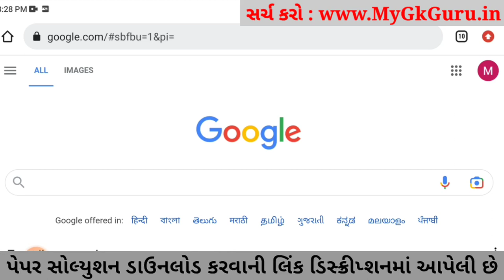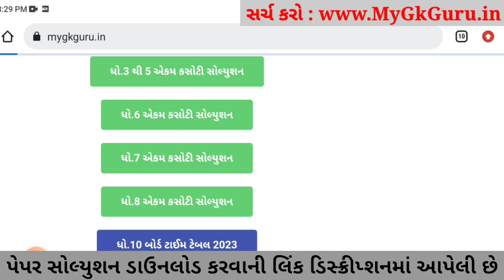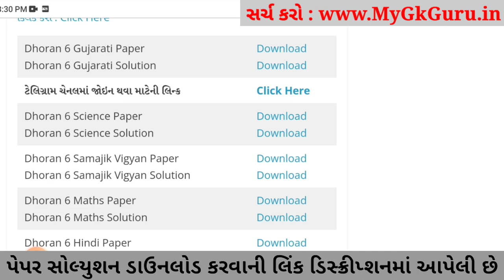Dhoran 6 Gujarati ekam kasoti paper solution 2023, Std 6 Gujarati Ekam Kasoti Solution 2023, 25-2-23